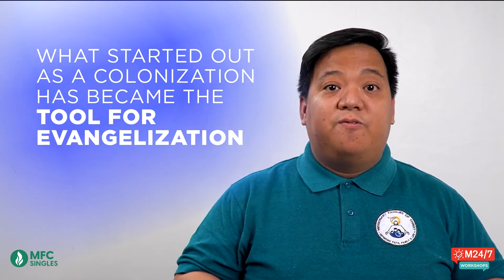M24/7 Workshop: LCSC Going Beyond Borders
A workshop emphasizing our call to evangelize in this special occasion of 500 years of Christianity here in the Philippines.